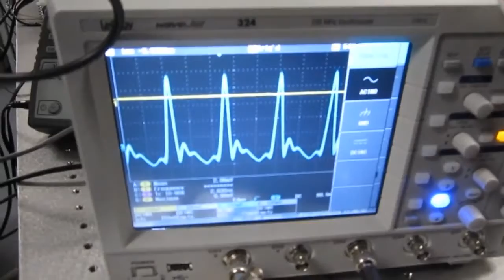Femtosecond Laser Source for 2 Photon Polymerization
Two-photon Polymerization
The history of the development of the femtosecond (10-15 sec) laser systems is intense and exciting one. Due to the extremely short duration of the pulse, the peak power of modern commercially available laser can exceed 200 gigawatt. In comparison, the total power of power stations of Germany, including solar power plants, and wind power stations are expected to approach 120 GW by the year 2010. Application of femtosecond pulses allows the introduction of laser energy with unprecedented precision in space and time. By applying the light source that has the same timescale as molecular vibrations, one could observe and even control the outcome of chemical and biological reactions in a real time. The application of the femtosecond lasers to probe molecular dynamics has been explored for more than two decades now and it was recognised by the award of the Chemistry Nobel Prize in 1999.

The probability of n-photon absorption is proportional to the nth power of the photon flux density, consequently high photon flux densities are required in order to observe this phenomenon. Multi-photon absorption was demonstrated with the help of lasers, since the intensities much higher than provided by other light sources could be achieved. It was demonstrated that an atom can absorb two or more photons simultaneously, thus allowing electron transition to the states that can not be reached with a single photon absorption. Two-photon absorption (TPA) is mediated by a virtual state which has an extremely short lifetime (several femtoseconds). Thus, TPA is only possible if a second photon is absorbed before the decay of this virtual state. Note that excited energy levels S1 and S2, shown below are not exactly the same, since the selection rules for single photon and two-photon absorption are different. The main advantages of multi-photon microscopy are high spatial resolution and the ability to selectively excite specific molecules.

Energy Levels
The two-photon polymerization (2PP) technique is based on the interaction of femtosecond laser radiation which induces a highly localised chemical reaction leading to polymerization of the photosensitive material with current resolution down to 100 nm.

Two-photon Polymerization
Stereolithography, which is a rapid 3D prototyping process, and the 2PP technology are based on a similar mechanism - light triggers a chemical reaction, leading to polymerization of a photosensitive material. Polymerization is a process in which monomers or weakly cross-linked polymers (liquid or solid) interconnect and form three-dimensional network of highly cross-linked polymer (solid). Photoinitiators - molecules which have low photo dissociation energy - are often added in order to increase the material photosensitivity. Absorption of a photon leading to a bond cleavage (photo dissociation) and formation of highly reactive radicals is illustrated below. Absorption of a UV photon breaks C-C bond and results in the formation of two radicals, which react with the monomer, e.g. methyl methacrylate, and initiate radical polymerization. The reaction is terminated when two radicals react with each other.

Stereolithography
In stereolithography, a UV laser, applied to scan the surface of the photosensitive material, is producing 2D patterns of polymerized material. The UV laser radiation induces photopolymerization through single photon absorption at the surface of the material. Therefore, with stereolithography it is only possible to fabricate 3D structures using a layer-by-layer approach. Since photosensitive materials are usually transparent in the infrared and highly absorptive in the UV range, one can initiate two-photon polymerization with IR laser pulses within the small volume of the material by precisely focused near-infrared femtosecond laser pulses. Figure below provides a simplified illustration of the difference between single photon and two-photon activated processing. A material is polymerized along the trace of the moving laser focus, thus enabling fabrication of any desired polymeric 3D pattern by direct “recording” into the volume of photosensitive material. In a subsequent processing step the material, which was not exposed to the laser radiation, and therefore, stayed unpolymerized, is removed and the fabricated structure is revealed. The material sensitive in the UV range (λUV) can be polymerized by irradiation with the infra-red light of approximately double wavelength (λIR=2λUV), under the condition that the intensity of the radiation is high enough to initiate two-photon absorption.